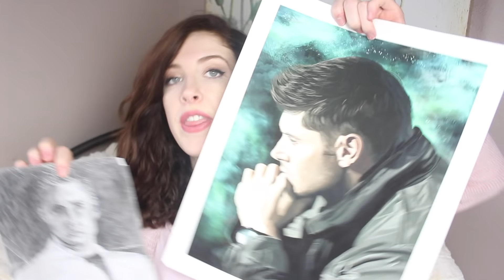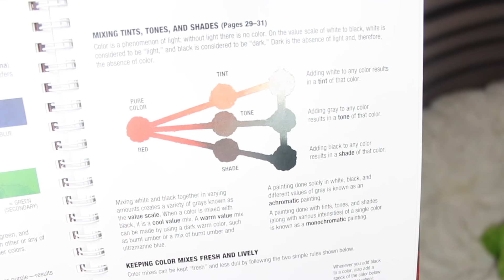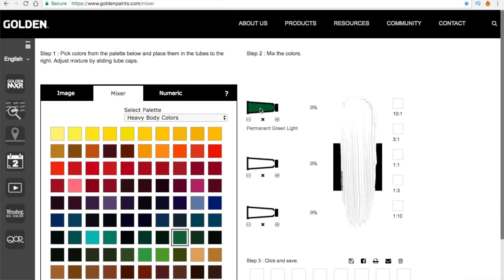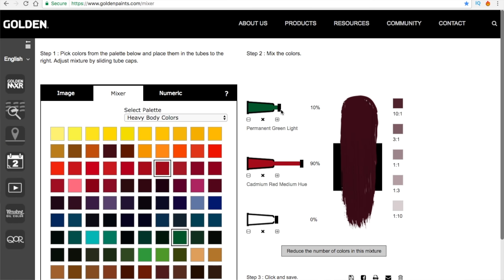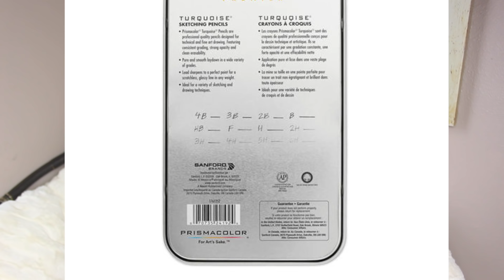HOW TO IMPROVE YOUR ART || My Top Ten Tips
If you want to know how to improve your art, how to be a better artist, improve your style, find yourself as an artist, and do so quickly, then this video is for you! Today I share some advice that I wish I had been given as a self taught artist that I had to find out for myself.

1. Understand art fundamentals and color theory.
2. Don’t give up on your work, stick with it and don’t give up halfway through
3. How to retrain your mind to be better at proportions. Grids.
4. Get the right tools, a set of pencils.
5. Experiment with different mediums but only stick to one in particular to begin with.
6. How to blend, shadows.
7. Always use a reference.
8. Don’t expect too much from your art, be smart, don’t get burned out
9. Draw other artists work, copy art.
10. Create an experimental sketchbook, draw features repeatedly.

Color Mixing Recipes Book

Prismacolor Turquoise Pencil set

COLOR THEORY RESOURCES AND CREDITS

Golden paint gold paint;
(My tablet) Cintiq;
Staedtler Mars mechanical pencil;
Prismacolor pencils;
Strathmore Mixed media;
Copic starter set;
Winsor Newton Watercolors;

Anatomy, figure drawing
Big Magic (inspiration)
Steal like an artist
Color mixing recipes